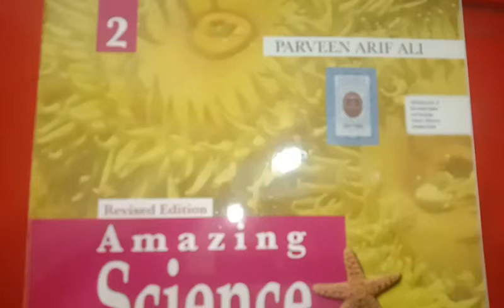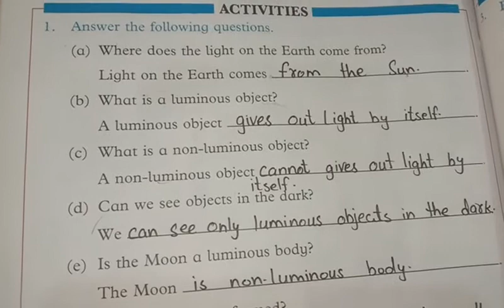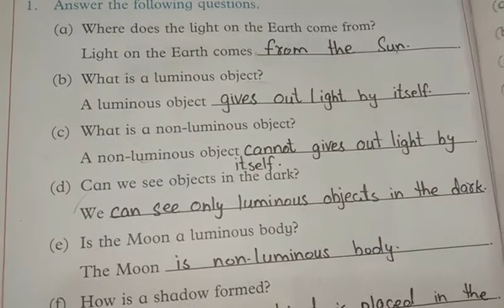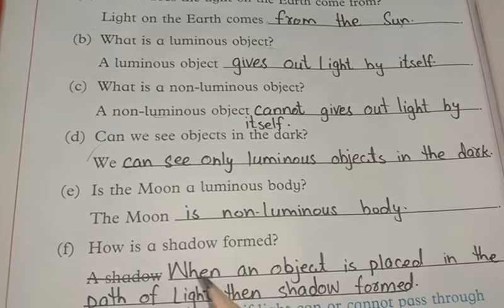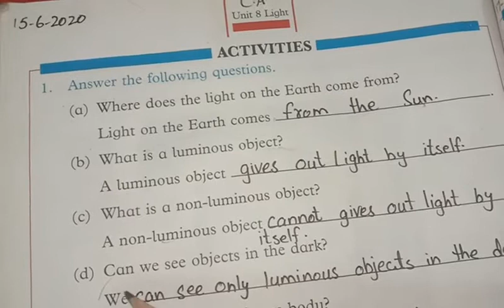Two, Science, Lecture#7, Unit#8 Pg#50